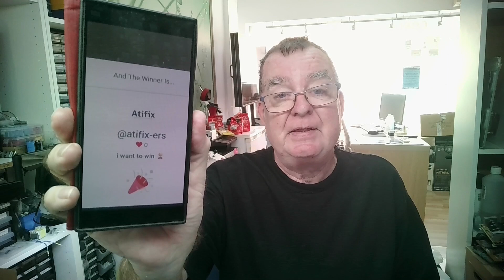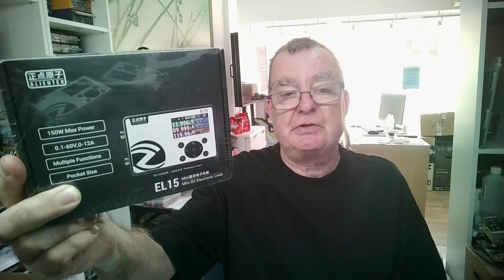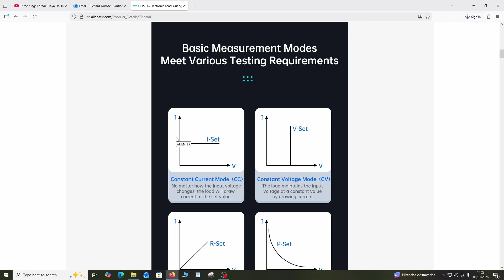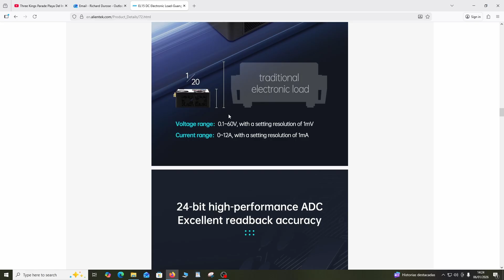Prize Winners, Special Offers And Learn Electronics Repair New Year Resolutions. What Comes in 2026?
Let's just chat today guys.  I have the prize winners for the Alientek Free Competition. Plus a few more Alientek devices to review and some ideas on how the channel will move forward in 2026.  Grab a coffee... or maybe a beer!

1st Prize DM40A Scopemeter won by Atifix
2nd Prize : T90A Portable Soldering Iron won by Paul67558
3rd Prize LT1 Smart LCR Tweezers won by antoniocordiero8836

EL15 Electronic Load
HP20 Hot Plate

DM40C
Aneng AN870 (Same as Zoyi ZT219)
Zoyi ZT-DQ02
WinAPEX 268B Clamp Meter
VC480C+ MILLIOHM METER
MESR-100 ESR METER
XC6013L CAPACITOR METER
FNB58 USB ANALYZER
4KV Breakdown Tester
LED Backlight Tester
NI-210SC Curve Tracer
NI210SJ (cheaper option but watch my review)
PCI POST ANALYZER
FNIRSI 1014D SCOPE
NPS3010W 30V 10A PSU
Nice-Power Dual 120V 3A PSU
HR1520 Pro Short Killer
KSGER T12 Soldering Station
AIFEN-A9 PRO Soldering Station C115/C210/C245/C470
C470 Soldering Iron & Tips
QUICK 861DW
PROS'KIT SS-331H
Sequre HT140 Hot Tweezers
KADA 853B Preheater
FNIRSI SWM-10 Spot Welder
INFIRAY P2 PRO IR CAMERA + MACRO LENS
TOOLTOP ET13S THERMAL CAMERA METER
ET13S MACRO LENS
Trinocular Microscope
TOMLOV TM4K AF FLEX
TL866 II+ PROGRAMMER
NC-559-ASM FLUX
DESOLDER BRAID (I use size 8045)
HX-T100 SOLDER
ESD-11 TWEEZERS

Richard